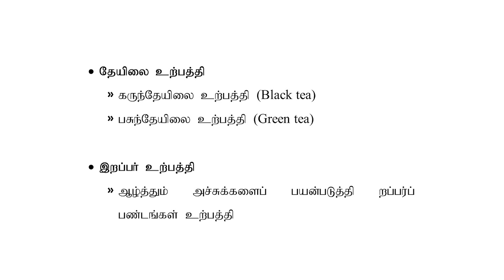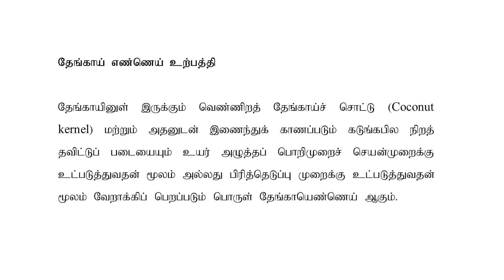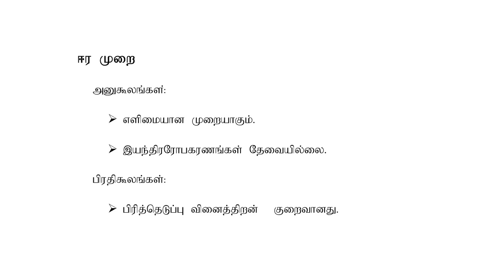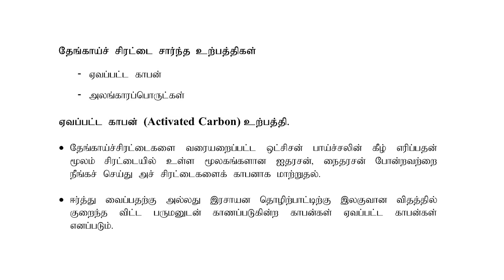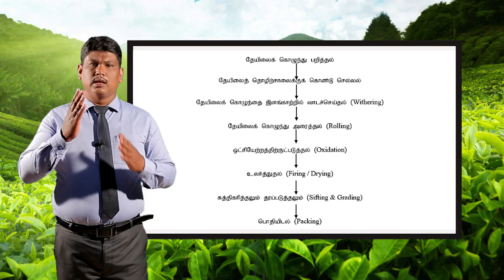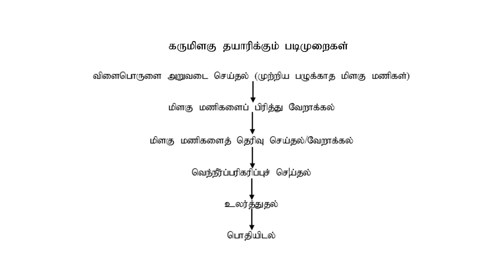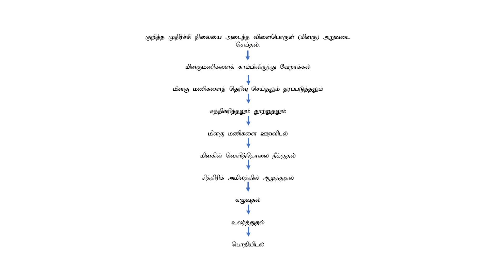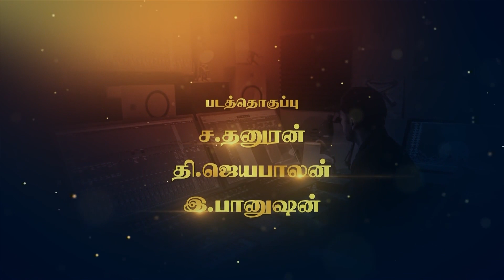A/L Bio Systems Technology (உயிர்முறைமைகள் தொழினுட்பவியல்) - Plantations Crops Product - Lesson 41